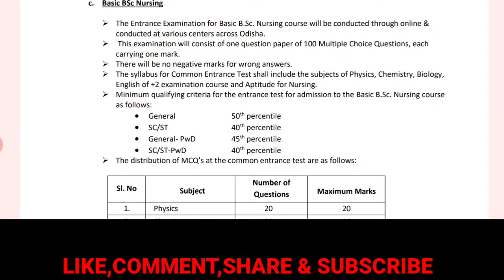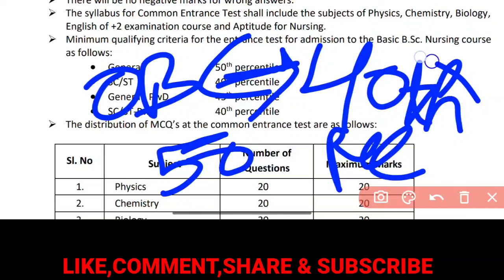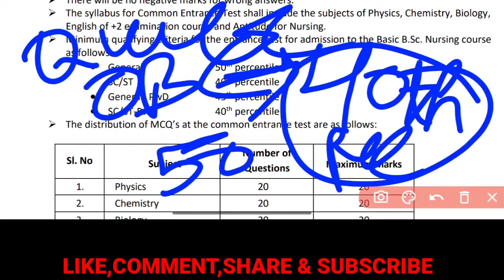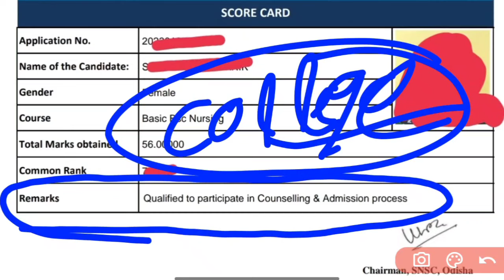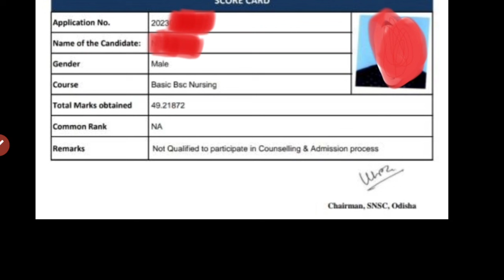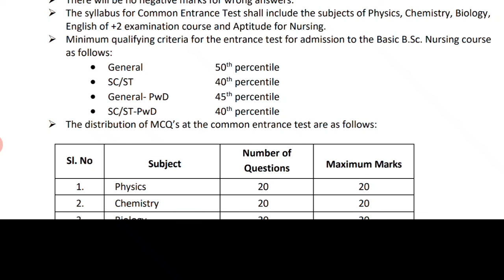🚨BSC NURSING PASS/QUALIFY MARK❓କମ MARK ରଖିଲେ COUNSELLING ରେ ଭାଗ ନେଇହେବନି❗BSC NURSING ADMISSION 24-25